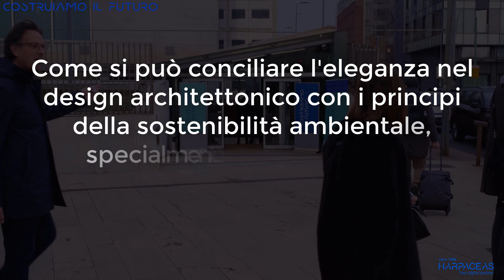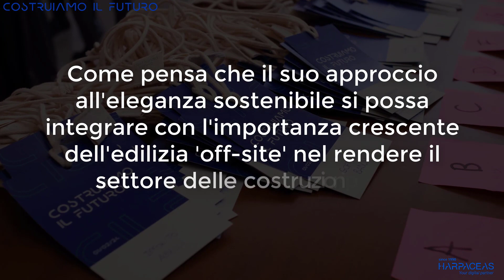Paolo Zilli | Eleganza sostenibile nel design architettonico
Intervistiamo Paolo Zilli, Associate Director Zaha Hadid Architects
Convegno Costruiamo il futuro - Dall’On-site all’Off-site
Industrializzare per rinnovare il settore delle costruzioni

Contesto
Il settore delle costruzioni ha bisogno di un cambio di metodologia. Fattori come la scarsità di manodopera specializzata, la necessità di costruire con tempi e costi certi e con qualità elevata, l’esigenza di realizzare edifici flessibili e sostenibili e un rallentamento nella pianificazione “a priori” degli edifici, rendono l’industrializzazione dei processi una necessità al fine dell’ottimizzazione delle risorse.

L’evento “Costruiamo il futuro” è un convegno che ha l’obiettivo di lanciare questo tema pubblicamente e mettere a confronto investitori, produttori, progettisti, così come altri enti e realtà attive nel mondo delle costruzioni.

Auditorium Gaber – Palazzo Pirelli, Milano (MI)